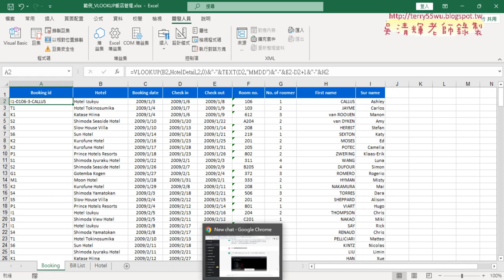03 串接Bookingid公式說明